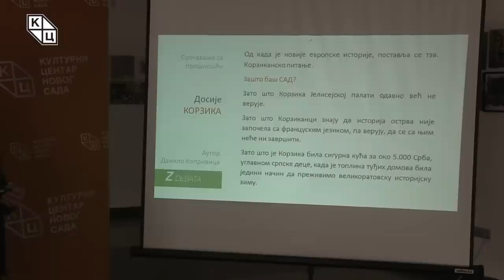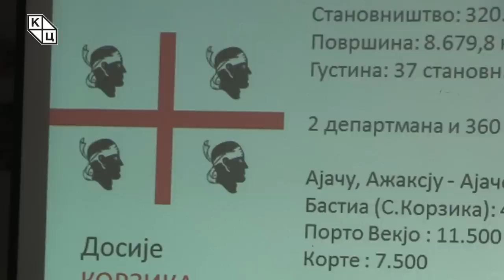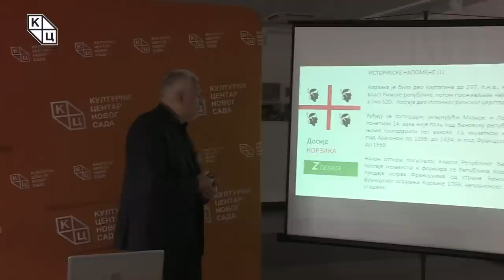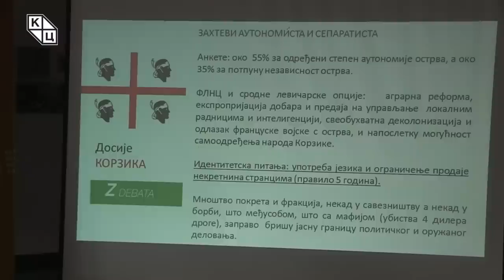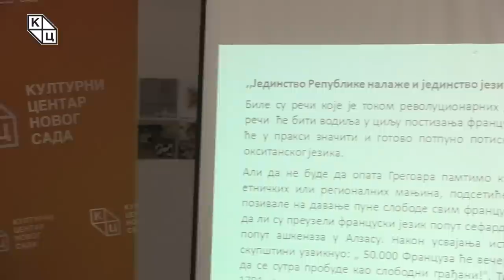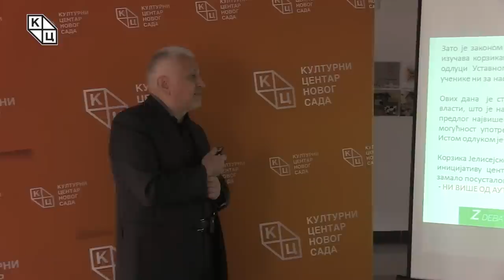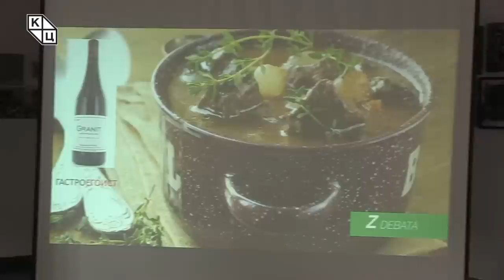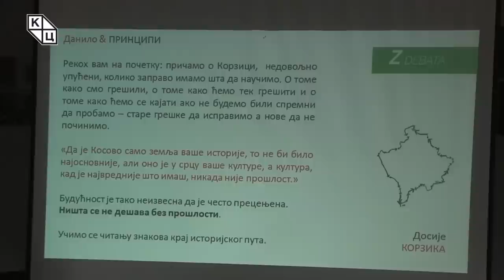Данило Копривица - „Досије КОРЗИКА“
Предавање Данила Копривице на тему „Досије КОРЗИКА“ (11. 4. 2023)

Циклус предавања „Зелена дебата“ овомесечном трибином о Корзици богатији је за причу о још једној атрактивној територији која се у минулим историјским процесима показала значајном за српски народ, будући да је око 5000 Срба своје уточиште на њој пронашло током Првог светског рата. Данило Копривица истиче да се тзв. „Корзиканско питање“ поставља од почетака новије европске историје и да становници острва знају како њихова историја није почела француским језиком, па верују да се њиме неће ни завршити. По површини приближна територији Бачке, Корзика је острво које се за своју независност бори од 1755. године, када је пружила отпор Ђеновској републици која ју је касније продала Французима. Годину дана након ове трговине независност је брутално угушена, а пред крај века у трајању од две године поново је заживела самостална корзиканска држава. Копривица наводи како се од 1975. може испратити озбиљна хронологија немира – експлозије, убиства и рањавања полицајаца и официра, отимања авиона, напади и паљење државних зграда и банака итд. – за које је одговорност углавном преузимао ФЛНЦ – Фронт за национално ослобођење Корзике: „Мноштво покрета и фракција, некад у савезништву а некад у борби – што међу собом, што са мафијом – заправо бришу јасну границу политичког и оружаног деловања“.